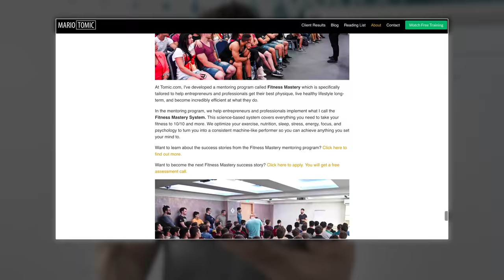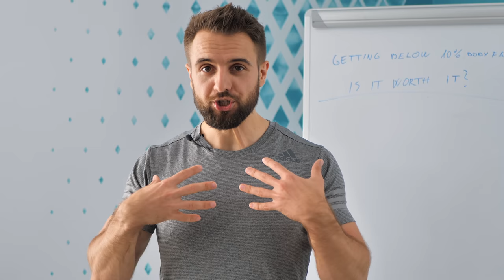Is Getting Below 10% Body Fat Worth It? (My Experience)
Is getting under 10% body fat worth it? Here's what I've experienced getting to 6-8% body fat and what you need to consider when getting below 10% body fat.

If you're a busy entrepreneur or a professional looking to get in the best shape of your life, go to see the reviews and results of my online fitness mentoring program. There you can apply to work with me.

About the video:
Before we talk about how to get below 10% body fat, it's important to see who should be thinking about this goal. Most people don't know that getting from 10% body fat down to 6 or 8% body fat is often a lot more difficult than going from 15% to 10% body fat.

Increased hunger, decreased metabolic rate, reducing energy levels, reduced libido, insomnia, feeling cold, lower strength, and many other such adaptations occur when we try to get that shredded. Our bodies give us a lot of push back as staying sub 10% body fat as a natural lifter isn't favorable from an evolutionary standpoint.

Today we're living in a culture that glorifies being shredded all year round, which can skew the perception of many young lifters and put them on the wrong path.

Unless you're a bodybuilder, physique competitor, or a fitness model, getting below 10% body fat shouldn't be your number one priority. Even in those cases, you're generally not going to stay below 10% body fat for a long time.

You diet down to single-digit body fat to prepare for the event, and once the event is done, you'd typically go back up to 10% body fat or slightly higher where you can focus on performance and have a more sustainable lifestyle.

The other reason to get below 10% body fat would be for a personal challenge, and I talk a lot more about this in the video. You'll also see examples of my physique as I've altered between 12% body fat and 8% body fat over the last few years.

About Me:
My name is Mario Tomic. I specialize in helping busy entrepreneurs and professionals take their physique to the next level so they can perform at their best.